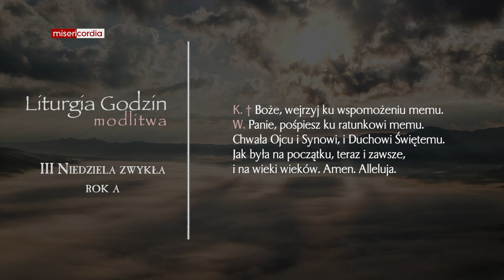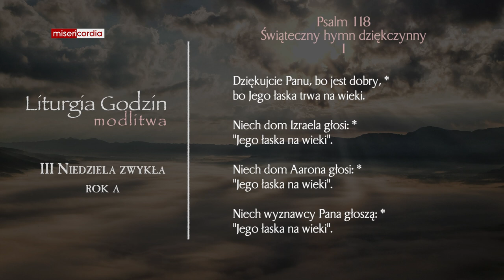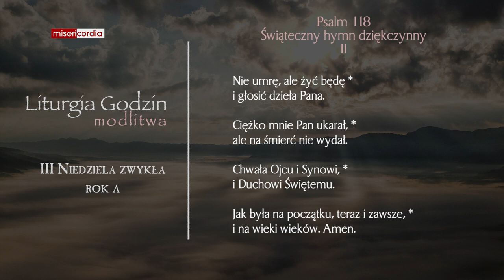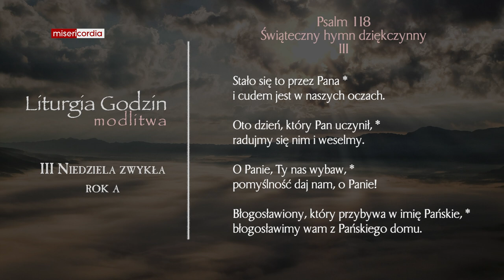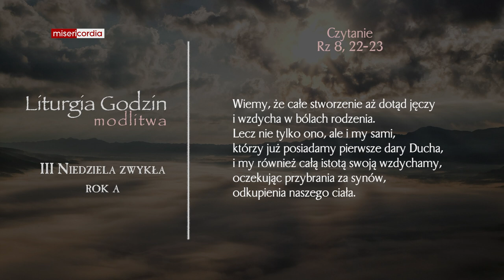Liturgia Godzin | Modlitwa Południowa | III Niedziela zwykła (rok A)